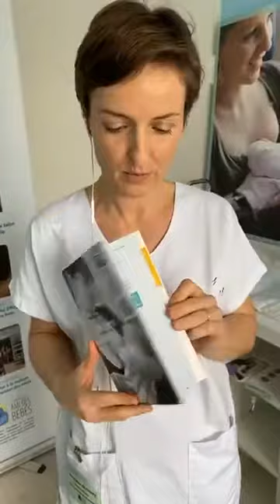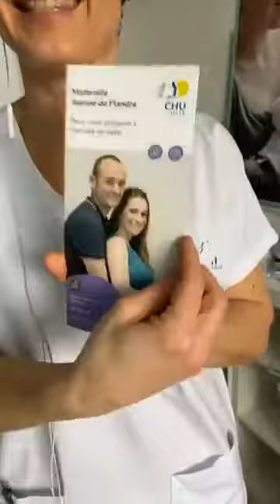Allaitement maternel : la maternité Jeanne de Flandre vous répond en live #9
Les professionnels de la maternité du CHU de Lille sont plus que jamais à vos côtés avec ce nouveau format numérique !
Tous les vendredis dès novembre 2020, retrouvez le midi en live sur Facebook des interviews sur des thématiques précises pour bien s'occuper de soi et de bébé.

Cette semaine, on retrouve Géraldine, consultante en lactation, sur la thématique de l'allaitement maternel.